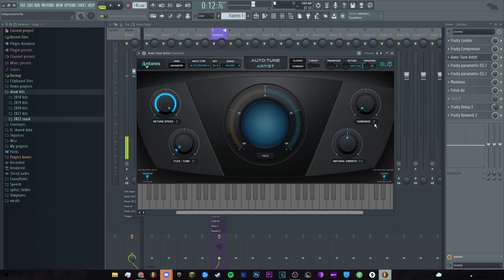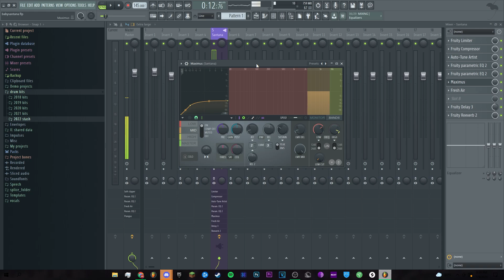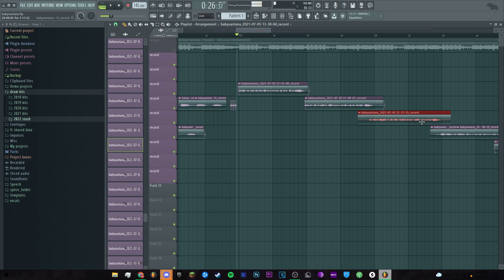How to mix vocals like Babysantana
Final Product: 3:09